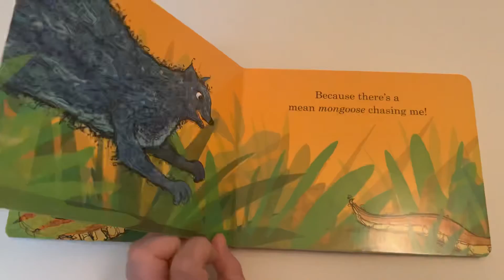Kid’s Story Time: Little Bee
In this Kid’s Story Time we read the classic story of Little Bee by Edward Gibbs